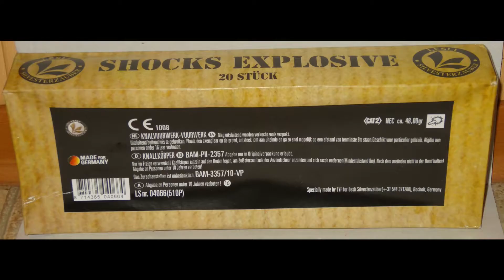Lesli Shocks Explosive - FULL HD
Lesli Shocks.
Also ich fand die richtig gut !